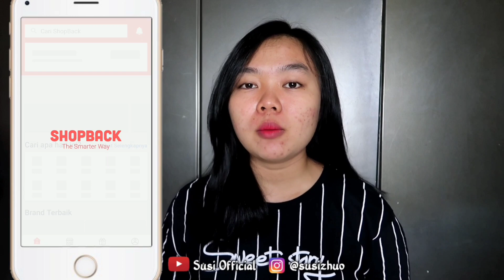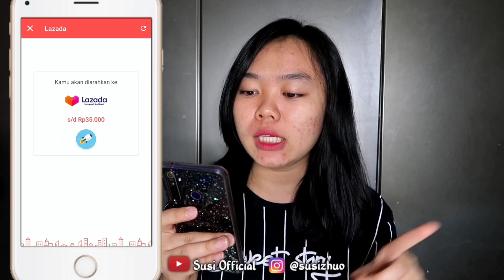rekomendasi baju korea oversized murah 20 ribuan + try on / lazada haul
hai beb! di video kali ini aku bakalan haulin baju-baju yang super murah banget dan semua baju ini aku belinya dilazada tapi pas aku cek shopee ternyata ada jual produk dengan harga yang murah juga jadi linknya juga bakalan aku cantumin dibawah yah. semoga kalian suka dan bisa jadi referensi kalo mau beli beb dan jangan lupa kalo belanja pakai ShopBack! akan ada cashback untuk setiap transaksi online yang kamu lakukan di merchant dan ecommerce favoritmu melalaui ShopBack. jadi belanja online

2. Nanti kamu akan diarahkan ke halaman promo ShopBack
3. Pilih merchant e-commerce favoritmu
4. Klik dan nanti akan diarahkan ke store e-commerce
5. Belanja dan bayar seperti biasa
6. Cashback nya akan masuk ke akun ShopBack kalian

link produk yang aku haulin :
• oversize sally

e q u i p m e n t s :
• camera

terimakasih banyak bagi yang udah klik, nonton, dan support aku selama ini, love you guys..

xx,
susi